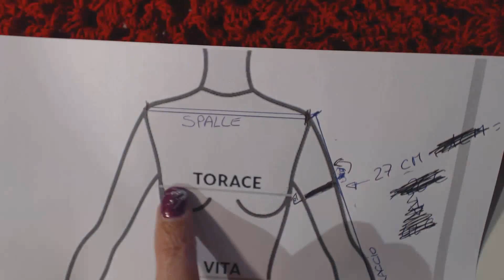MAXIMAGLIA O COPRICOSTUME ALL'UNCINETTO 5 di 5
LEGGIMI ! anche x chi non ha fb
OFFERTE COTONE